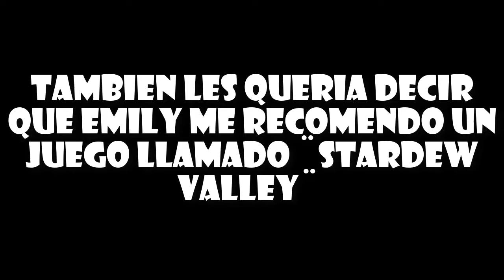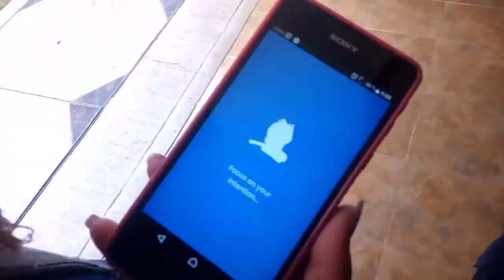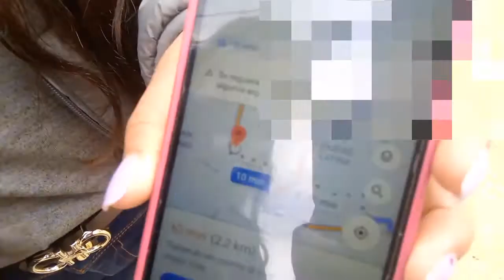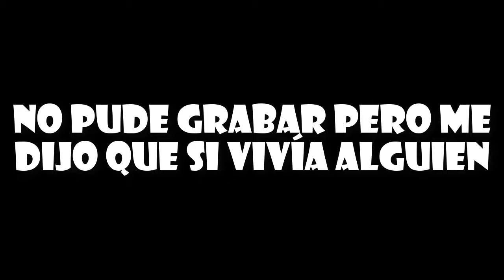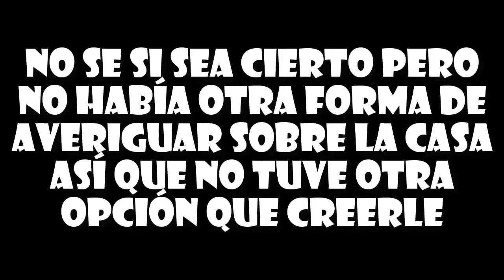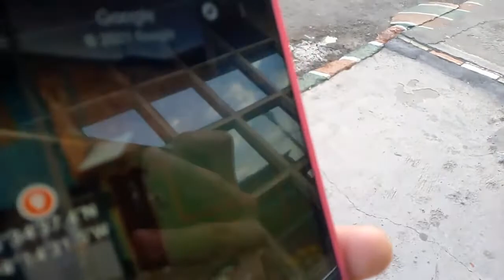Usé Randonautica por primera vez y esto pasó...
Nuevo vídeo y en esta ocasión se trata de Randonautica, está aplicación que se volvió tan popular por su lado misterioso que tiene
¡LIKE SI QUIEREN SEGUNDA PARTE!